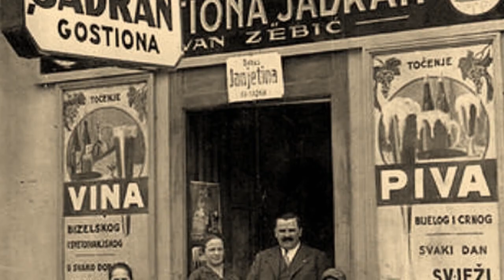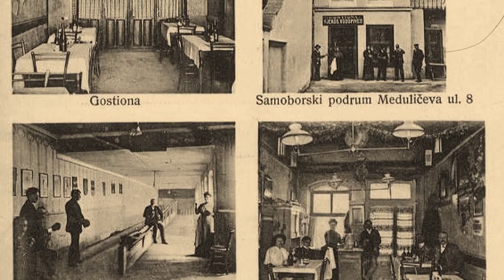1936. Srušena slavna gostionica ‘Matejna’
Današnja Demetrova ulica nekada je nosila naziv Pivarska ulica. U toj je je ulici na uglu nekada stajala slavna gostionica ‘Matejna’, prema nekim povjesničarima sagrađena polovicom 17.st. ili početkom 18.st.

 U njoj su se okupljali svi zagrebački umjetnici i bila je glavno sastajalište građana.

Mnogi su je slikari ovjekovječili u svojim djelima, a književnicima je bila nepresušan izvor informacija. Na blogu Slike i novosti navodi se da su u nju zalazili brojni hrvatski pisci – Harambašić, Šenoa, Ujević, Krklec i Majer. Posebno ju je volio Antun Gustav Matoš koji je u njoj često boravio.

Kako je navedeno u knjizi Priče o gradu Zagrebu, Zdravka Kuzmića, srušena je 1936. godine.

Dvije godine kasnije arhitekt Alfred Albini na njenom je mjestu smjestio suvremenu zgradu. "Bila je to kuća Vladimirka Arka i u to doba bila je najmodernija vila na Gornjem gradu".
Kanije je adaptirana od strane Ante Topić Mimare.